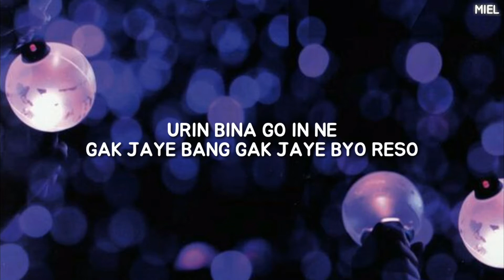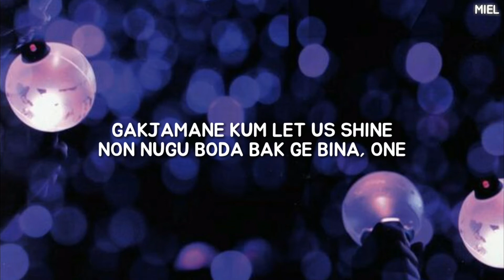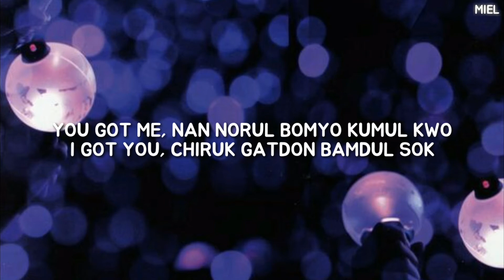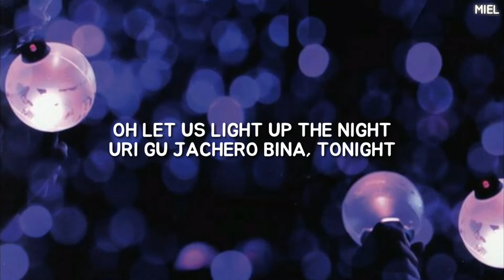BTS (방탄소년단) - 'MIKROKOSMOS (소우주)' Easy Lyrics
♪☆＼(^０^＼) credits♪(／^-^)／☆

|ALL RIGHTS ARE ADMINISTERED BY BANGTANTV|